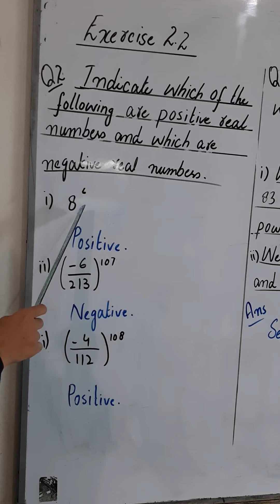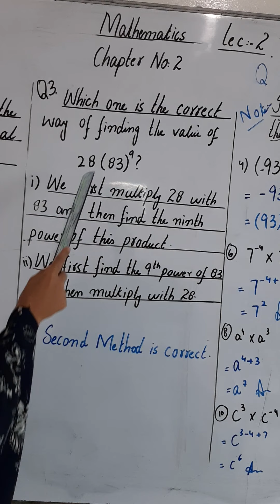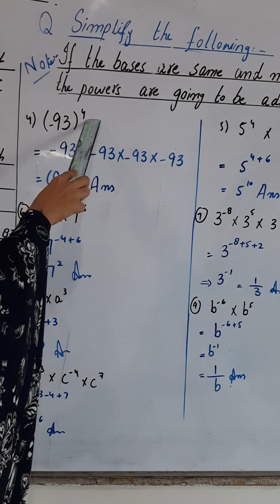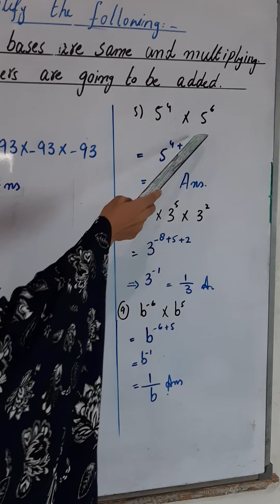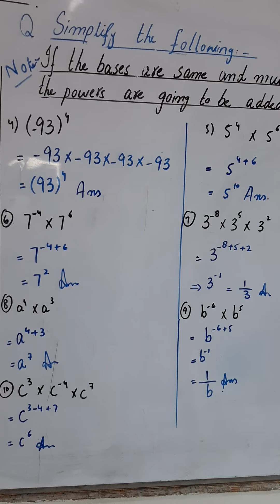Class VIII Mathematics Chapter 02 Lecture 02